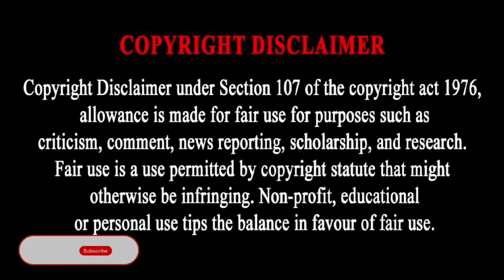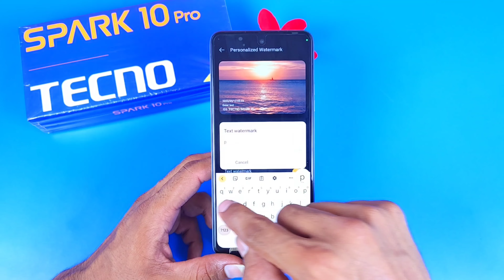Tecno spark 10 pro Camera Test ! Tecno spark 10 pro Camera Settings | Features | tips & tricks